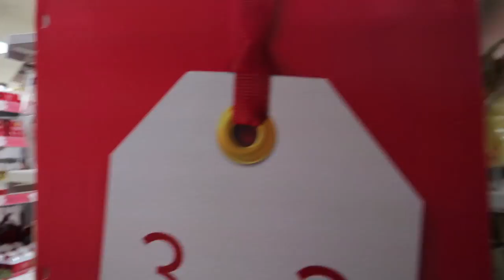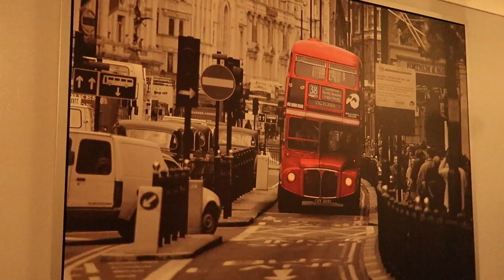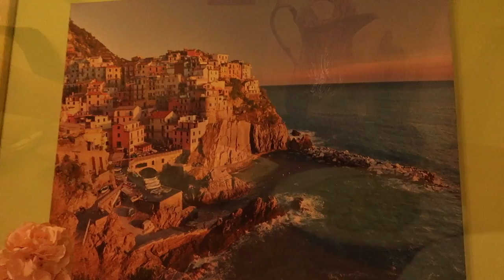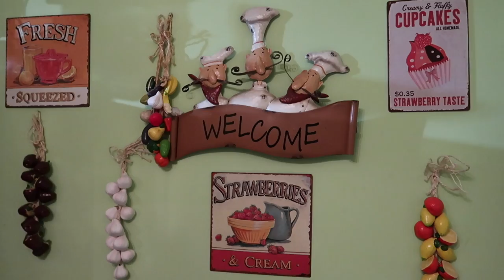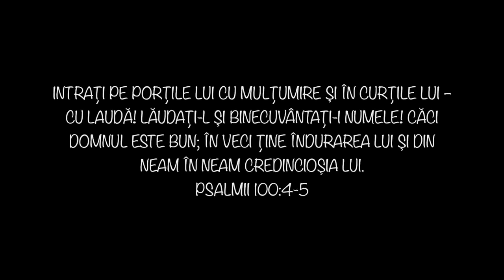cea mai tare rugaciune!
About us,

BRITISH.CHRISTIAN.VEGAN.YOUTUBER.BORN IN ROMANIA..

We struggled for nearly 2years to have a baby without success. While We started to investigate it ,and go through different appointments,we found out that we got pregnant. We enjoyed our wonderful and healthy baby girl who is now 8Yrs old. Then, again struggled another 1,5 year for baby nr2, another amazing baby girl who is 5Yrs old now. We are now enjoying our family adventures and we are excited to share them with you almost every day!
    We are living proof that dreams come true and that God exists.Our channel is about our family including our miracle babies Elisha and Talysa and their growing up adventures.
   We hope our enthusiasm for life and our positive energy is contagious.

Join us for new, family friendly videos!

I am grateful to each and every one of you for watching, commenting and being a huge part of this channel and this crazy journey!

love,
Sunamith